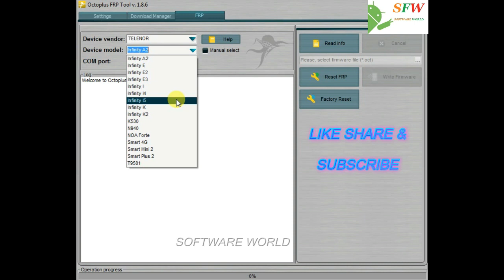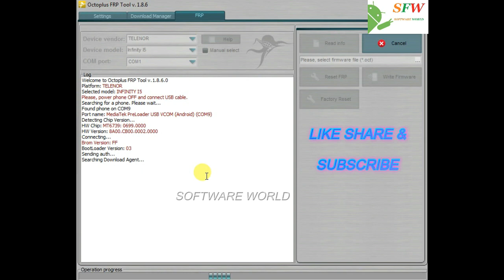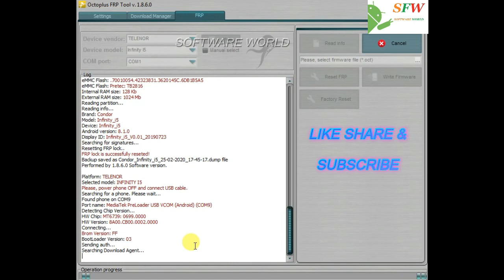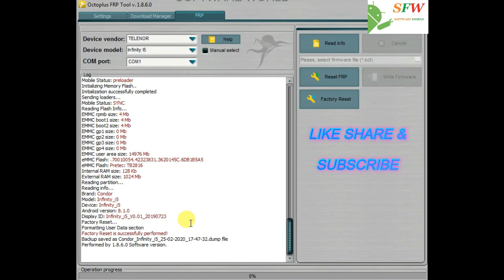Telenor Infinity i5 Condor Reset Frp Pattern Google Account By Octoplus Frp Tool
Telenor Infinity i5 Condor Reset Frp Pattern Google Account

My Videos